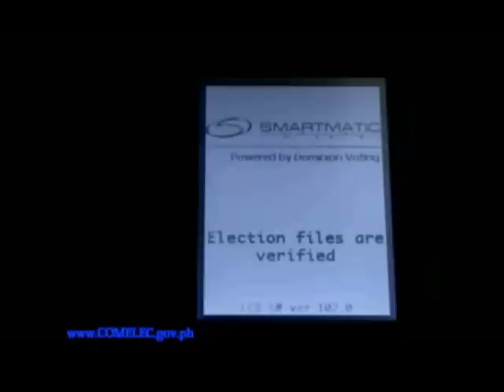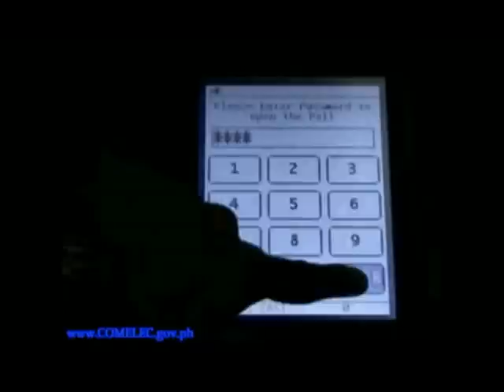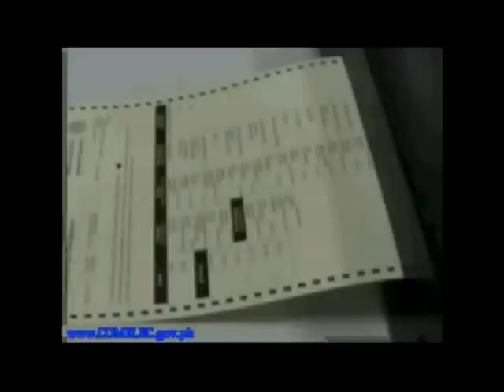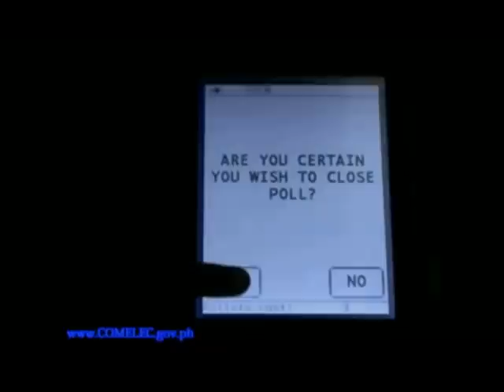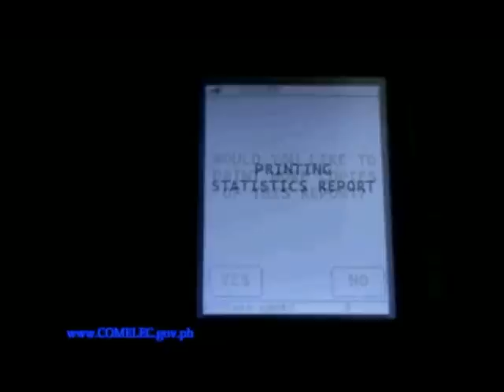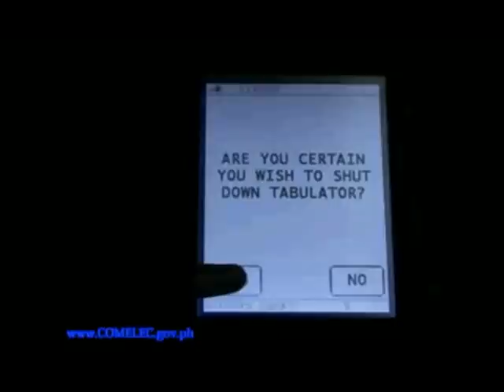3-pcos machine.wmv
pcos machine